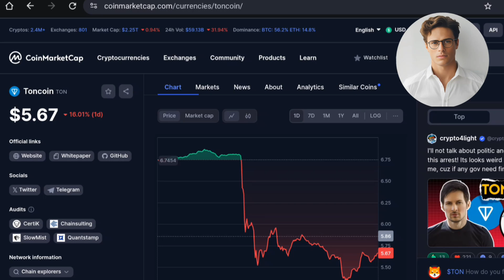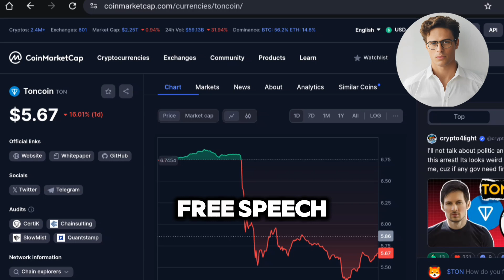Telegram founder Pavel Durov arrested, Toncoin plunges 20%